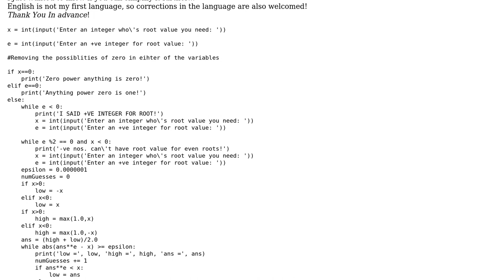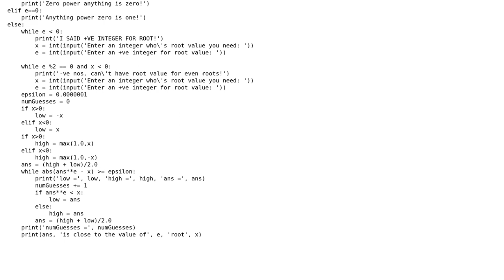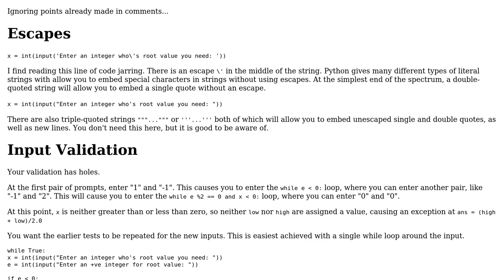Code Review: Python code to guess the roots of any integer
With thanks & praise to God, and with thanks to the many people who have made this project possible! | Content (except music & images) licensed under CC BY-SA | Music | Images & others | With thanks to user Reinderien user Madhoora Mohan S user AJNeufeld and the Stack Exchange Network Trademarks are property of their respective owners. You are responsible for your own actions.